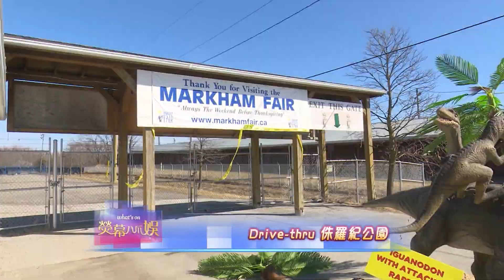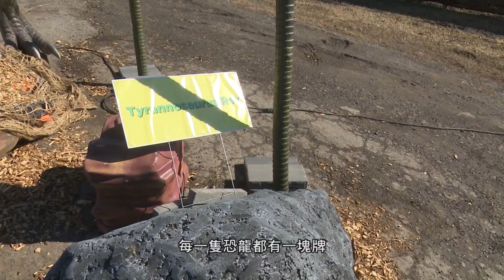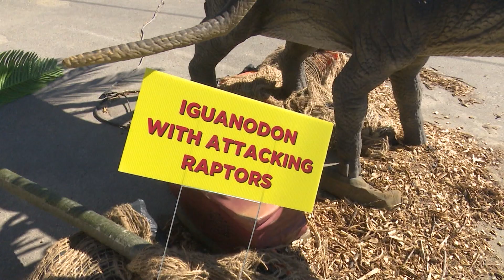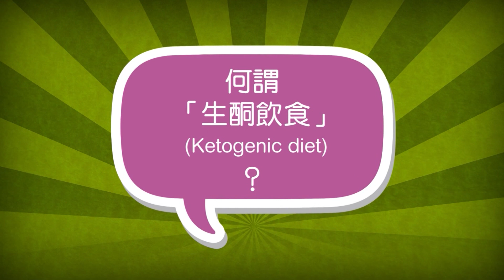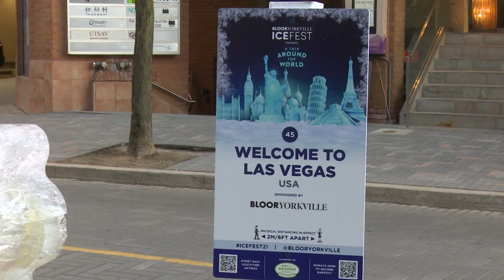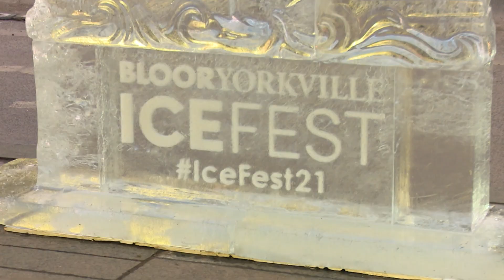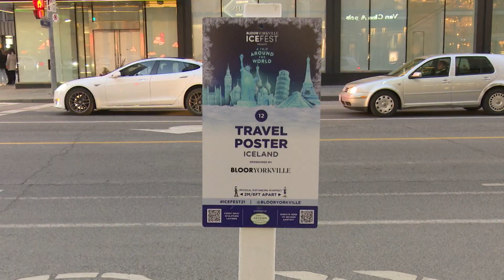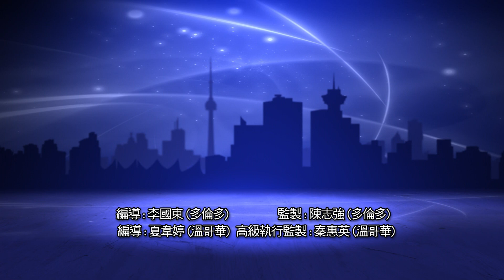【熒幕八爪娛】2021年3月21日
熒幕八爪娛，八足咁多爪，為你搜羅東西兩岸城中最熱門的話題，以及專訪遠道抵加拿大的影視紅星!